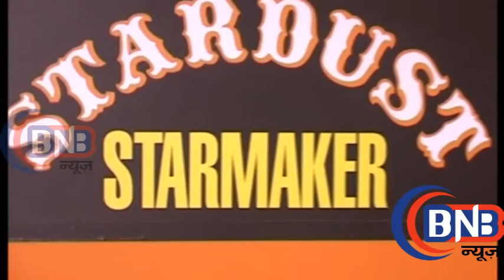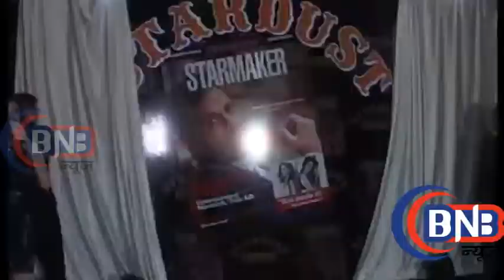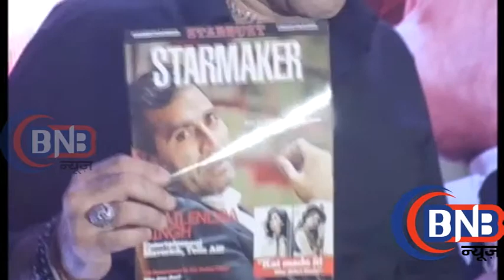Bollywood Celebs at the Cover Launch of Stardust Starmaker